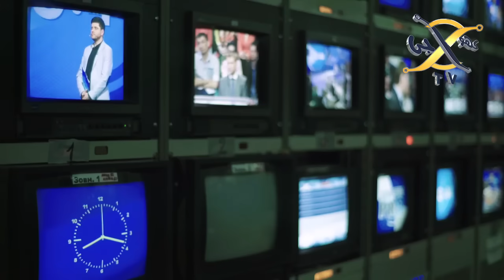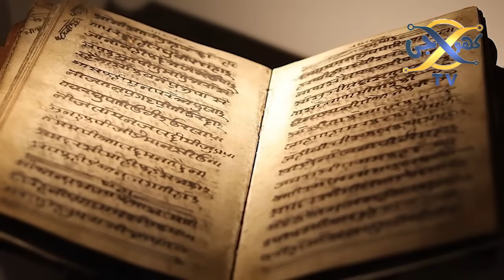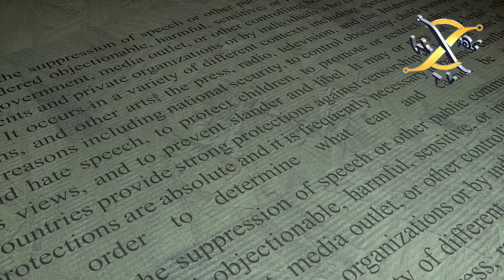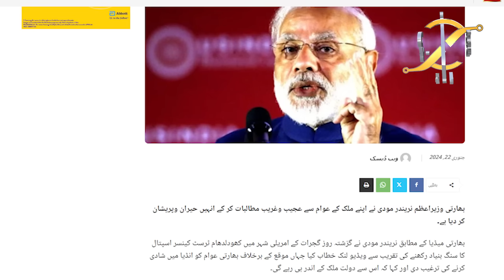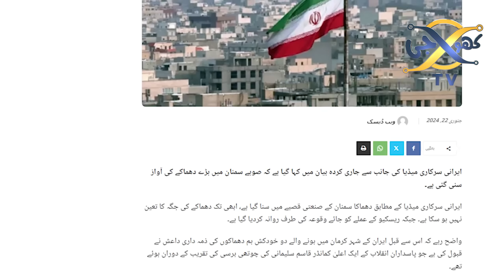Babri mosque to Ram temple 2024 | Dark Secrets of Indian history | KHOJI TV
Babri mosque to Ram temple | Dark Secrets of indian history